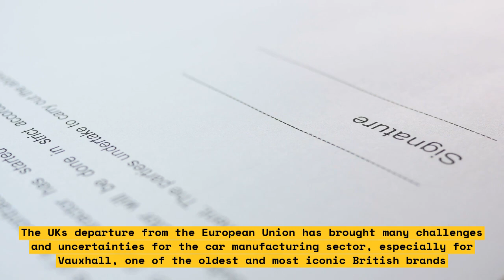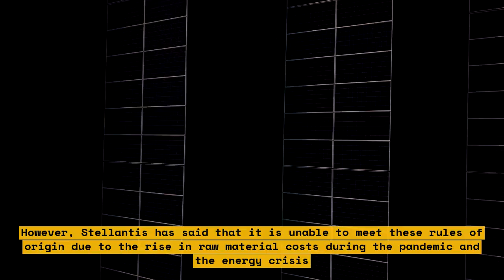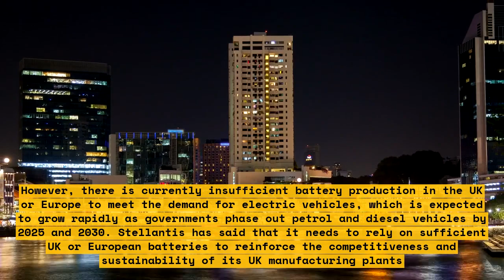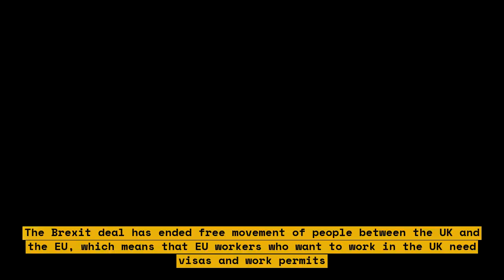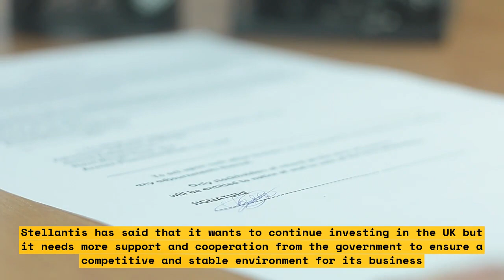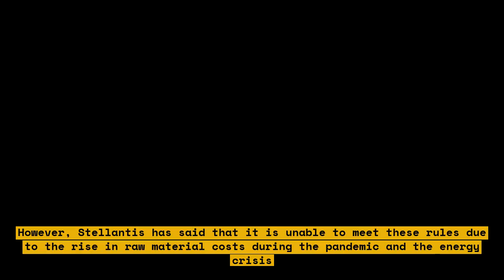How Brexit Deal Could Shut Down Vauxhall's UK Plant | A Documentary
This documentary explores the potential impact of Brexit deal on Vauxhall's UK plant. Stellantis, the parent company of Vauxhall, Citroen, Peugeot and Fiat has urged the UK government to renegotiate rules in the Brexit deal that it says could force it to shut some of its UK operations, putting thousands of jobs at risk.